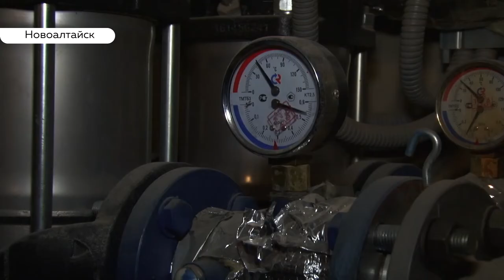Застройщик «Демидов-парка» прокомментировал, как решить проблему с многочисленными дефектами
В «Демидов парке» - очередная комиссия. Правда, теплее от нее немногочисленным жильцам исторической многоэтажки пока не стало. На этот раз инспекцию курировал Новоалтайск. А нашу съемочную группу пригласил на осмотр сам застройщик Владимир Шрамко. – Человек, получить комментарий которого практически нереально. Согласен ли он с обвинениями в его адрес, и что выявила вторая комиссия